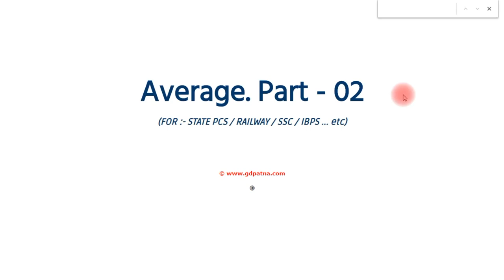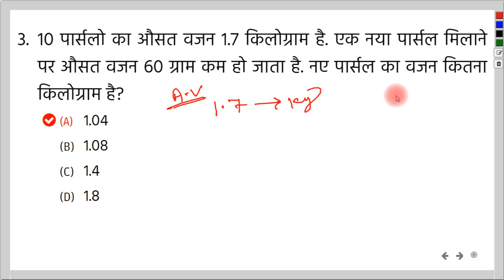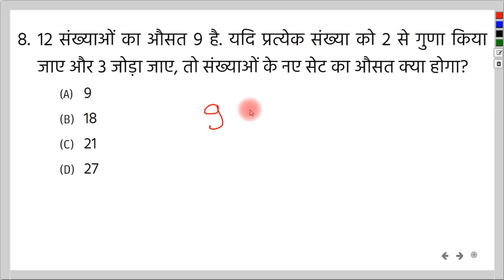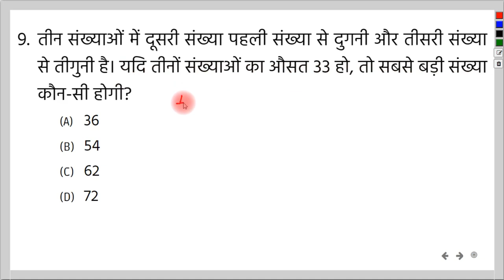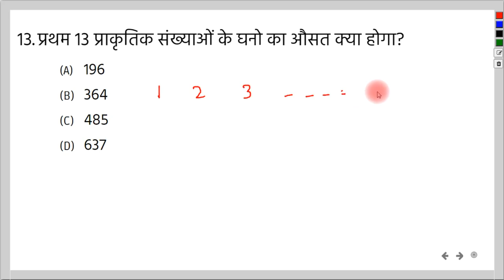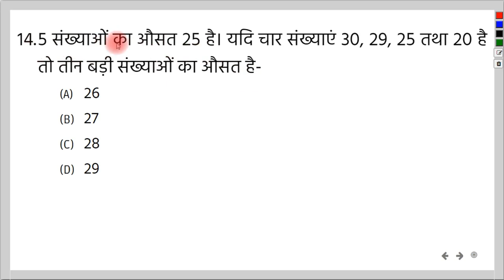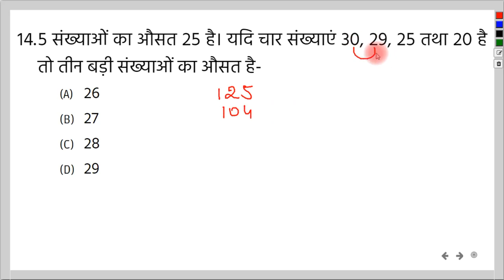AVERAGE | औसत | PART - 02 | By - Nandan Sir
नमस्कार दोस्तों,
GROUP DISCUSSION CLASSES के इस YouTube चैनल पर आपका स्वागत है. आज के इस विडियो में हमलोग Average (औसत) का part - 02 देखेंगे